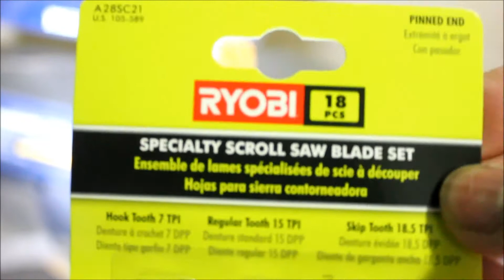how to change a scroll saw blade | 16-inch Mastercraft Scroll Saw | Ryobi Blade | JURO Workshop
This is a short video on how to change a scroll saw blade.
Always read the user manual for instructions and safety precautions.
I used a Ryobi Scroll saw blade on my 16 inch Mastercraft scroll saw. I hope my video could help you with changing scroll saw blade. Please put in your comments for suggestions or question.

Cheers!
JURO